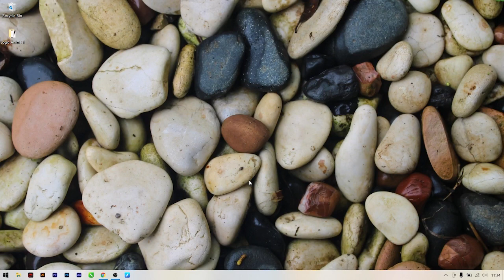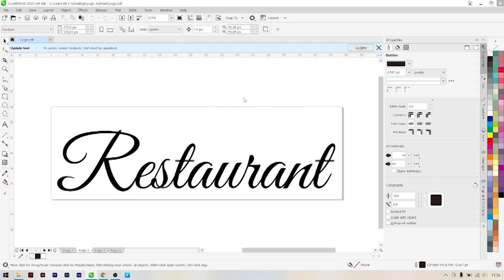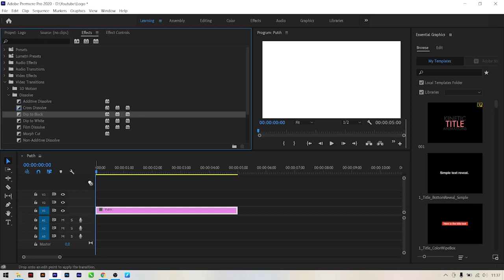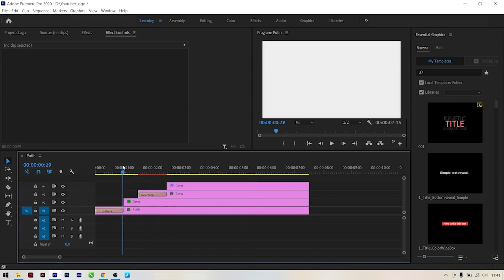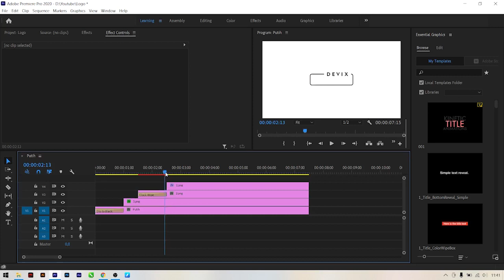Buat animasi logo restaurant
Bagi temen - temen yang ingin berkreasi membuat logo animasi sendiri mungkin ini bisa menjadi referensi, aplikasi desain yang di pakai yaitu CorelDRAW versi 2020 dan Adobe Premiere Pro 2020, dan untuk laptop yang di pakai adalah MSI GF63 Thin 9RCX dengan spesifikasi :

- Processor : Intel i5-9300H
- Chipset : Intel® HM370
- Display : 15.6" FHD
- RAM  : 8 Gb
- GPU  : NVIDIA GTX 1050 Ti
- Storage : SSD M.2 Samsung 250 gb
- Mouse  : Logitech M331

Font :
- Geometr415 Blk BT
- Great Vibes

Backsound : Love Aside - Patrick Patrikios